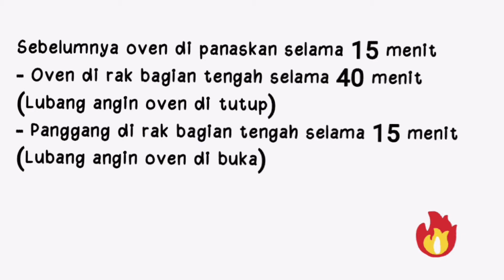RESEP bolu jadul | bolu jadul lembut | bolu jadul panggang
Resep bolu panggang jadul ini,enak,lembut,empuk,jadi ada bunyi bus bus gitu waktu di tekan. Bolu panggang jadul ,kesukaan anakku😁 Buat video bolu jadul ini aja,dia minta lagi🤦‍♀️ Semoga bermanfaat😊

00:00 intro
00:06 bahan dan cara membuat
00:26 mixer adonan
01:10 bagi sedikit adonan untuk yang coklat
01:29 masukkan adonan keloyang
02:06 oven adonan
02:14 hidangan siap

🍭 RESEP :

- 4 butir telur
- 150 gr terigu
- 150 gr gula pasir
- 1 sdt SP ( pelembut )
- 125 gr margarine ( lelehkan )

Terimaksih💕

resep bolu kukus
resep bolu pisang kukus
resep bolu panggang
resep bolu kukus mekar
resep bolu
resep bolu pisang
resep bolu pisang panggang
resep bolu gulung
resep bolu pandan
resep bolu tape
bolu kukus
bolu pisang kukus
bolu pisang panggang
bolu kukus mekar
bolu
bolu pisang
bolu panggang
bolu karamel
bolu pandan kukus
bolu gulung
bolu oven tangkring
bolu oven tangkring takaran sendok
bolu oven tangkring 4 telur
bolu oven tangkring 2 telur
bolu oven tangkring 1 telur
bolu oven tangkring tanpa mixer
bolu oven tangkring sederhana
cara membuat bolu oven tangkring
cara memanggang bolu oven tangkring
aneka bolu oven tangkring
bolu marmer
bolu marmer panggang
bolu marmer 4 telur
bolu marmer kukus
bolu marmer jadul
bolu panggang
bolu panggang keju
bolu panggang coklat
bolu panggang tanpa mixer
cara membuat bolu kukus
cara membuat bolu pisang
cara membuat bolu
cara membuat bolu panggang
cara membuat bolu kukus chocolatos
cara membuat bolu karamel
cara membuat bolu gulung
cara membuat bolu pandan
cara membuat bolu kukus mekar
cara membuat bolu pisang panggang
bolu mentega
bolu marmer panggang
bolu milo
bolu mawar kukus lembut
bolu mini panggang
bolu mini
bolu marmer kukus
bolu nanas
bolu nutrisari kukus
bolu nutrijel kukus
bolu nangka
bolu nanas panggang
bolu nangka panggang
bolu nutrijel
bolu nutrisari panggang
bolu nangka kukus
bolu nanas kukus
bolu oreo kukus
bolu oven
bolu oreo
bolu oven listrik
bolu oven kompor
bolu oatmeal kukus
bolu oven 2 telur
bolu pandan kukus
bolu pandan panggang
bolu pandan
bolu panggang 4 telur
bolu pisang kukus takaran sendok
bolu rainbow kukus
bolu red velvet kukus
bolu rainbow
bolu rice cooker
bolu red velvet panggang
bolu rainbow panggang
bolu red velvet
bolu rembo kukus
bolu rice cooker tanpa mixer
bolu roti tawar kukus
bolu air
bolu air 1 telur
bolu agar agar kukus
bolu air kukus 1 telur
bolu air 1 telur panggang
bolu agar panggang
bolu air 2 telur panggang
bolu all in one
bolu anti gagal
bolu agar agar
bolu sarang semut
bolu susu kukus
bolu singkong kukus
bolu sakura
bolu susu dancow
bolu singkong
bolu santan kukus
bolu sarang semut panggang
bolu santan panggang
bolu semangka
bolu tape panggang
bolu tape
bolu tape kukus
bolu tanpa mixer
bolu tanpa telur
bolu tape panggang 4 telur
bolu tape panggang 3 telur
bolu takaran sendok
bolu tanpa mixer tanpa oven
bolu teflon
bolu ulang tahun
bolu ubi ungu kukus
bolu ubi, bolu ubi ungu
bolu ulang tahun sederhana
bolu ultah
bolu ubi ungu panggang
bolu ubi kayu
bolu ultah sederhana
bolu ulang tahun karakter